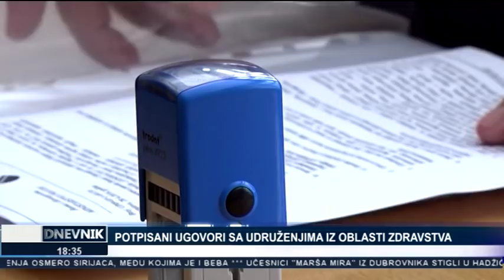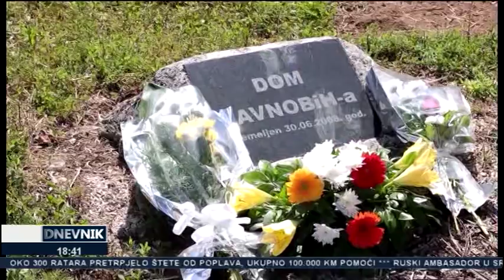Dnevnik TV Alfa (01.07.2019.)